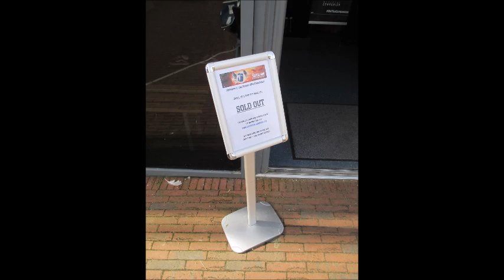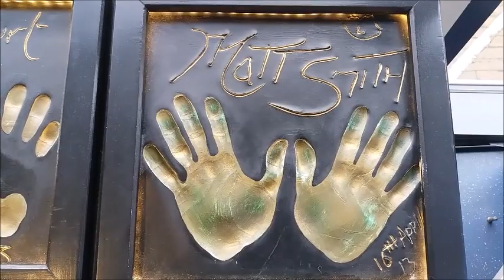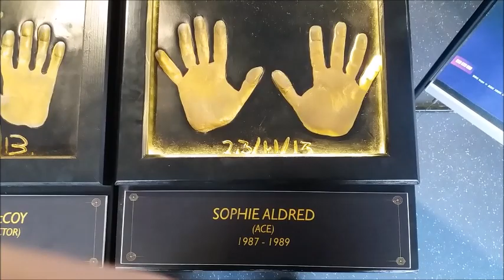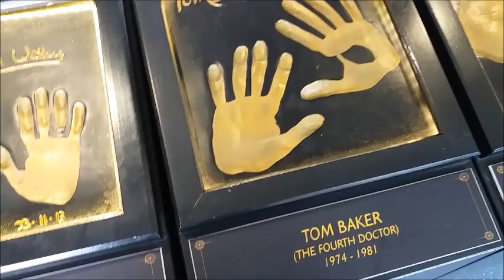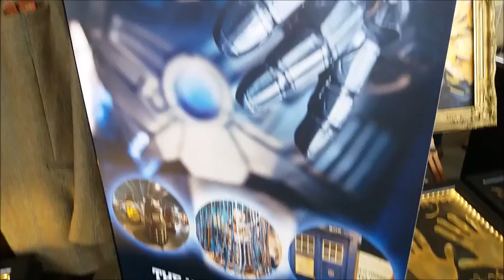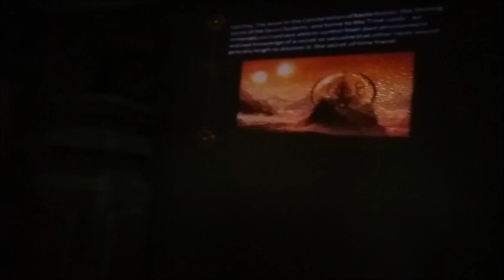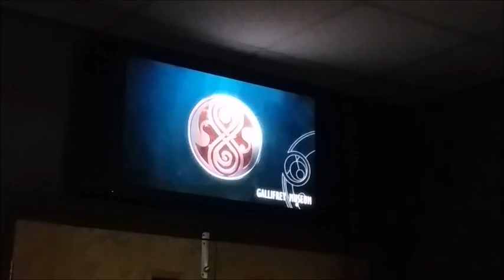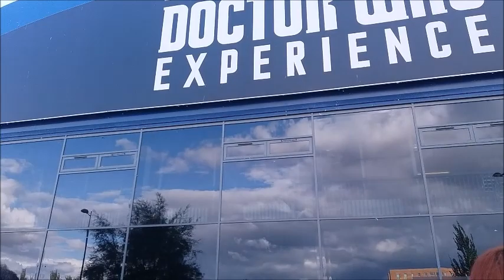Doctor Who Experience - The Final Day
This is what happened (when I was around) on the final day of the Doctor Who Experience in Cardiff. The first 27 minutes are what happened whilst I was in the museum and the rest happened as the doors closed for the final time at 5pm.